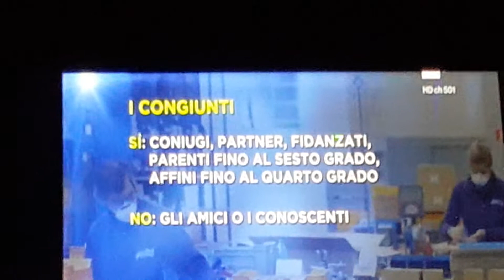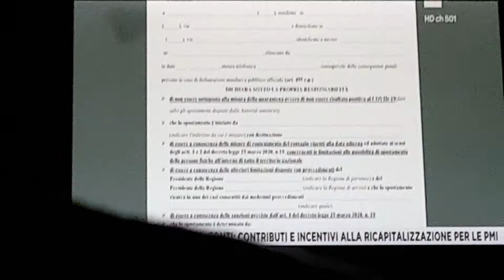lunedì 4 mangio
Regole per spostamenti